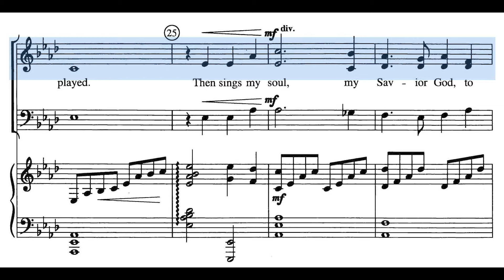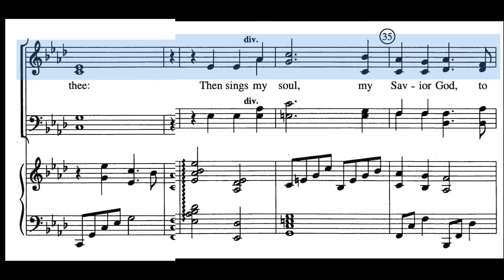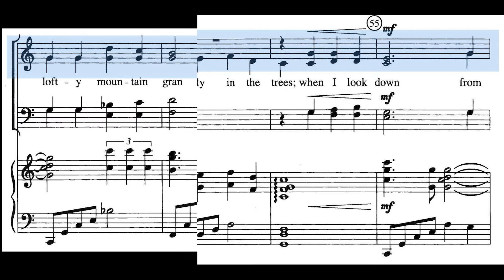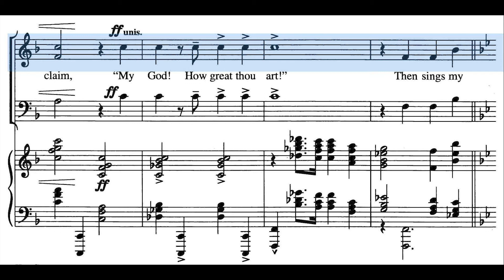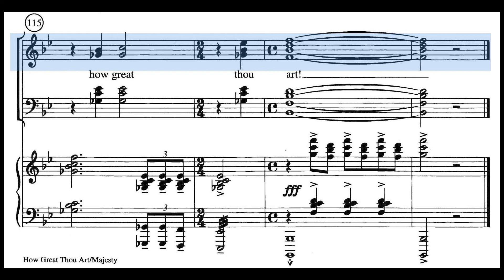How Great Thou Art - soprano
Soprano guide tracks for rehearsal of SUACONA Chorale.
Lorna Urmeneta Singer, pianist